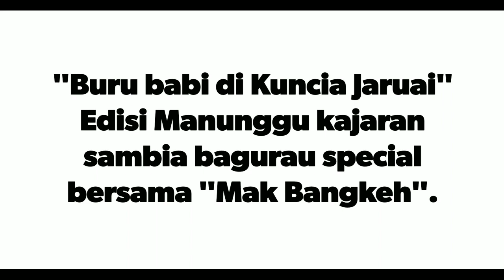LawakMinang bersama Mak Bangkeh | Buru babi Kuncia Jaruai 2021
Lawak minang bagurau dengan seorang youtuber Mak Bangkeh disela kegiatan buru babi sumbar 2021 di nagari Kuncia Jaruai Kabupaten Solok, Sumatera Barat.